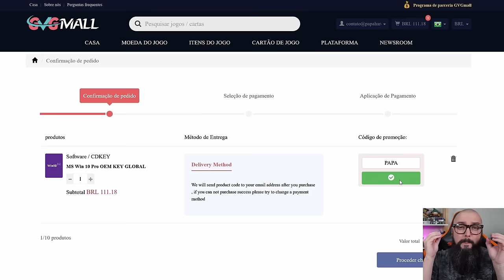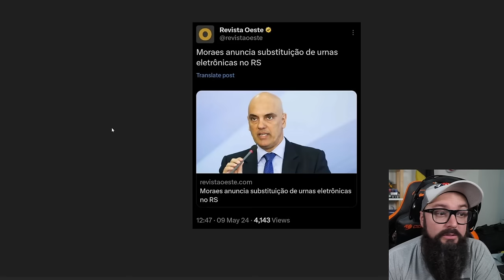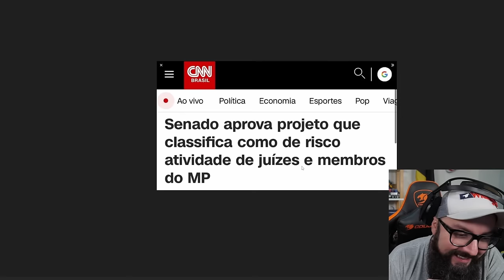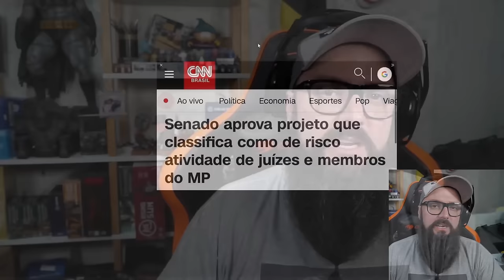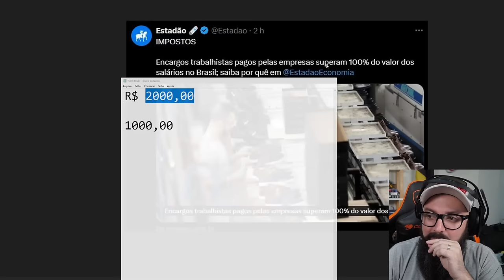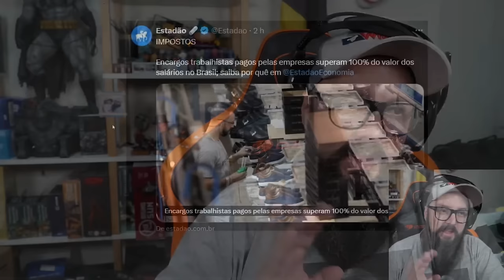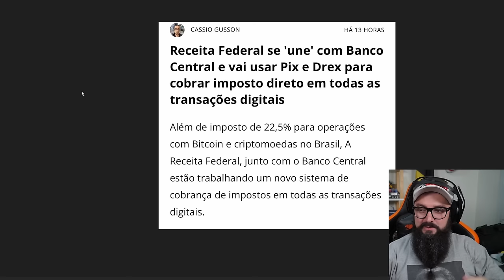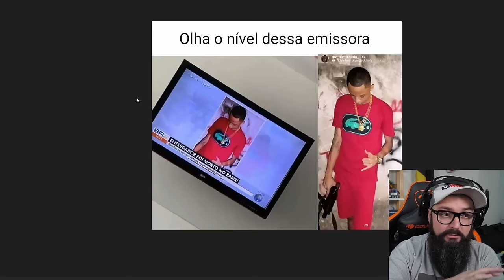Encargos Trabalhistas Superam o Salário do Funcionário !